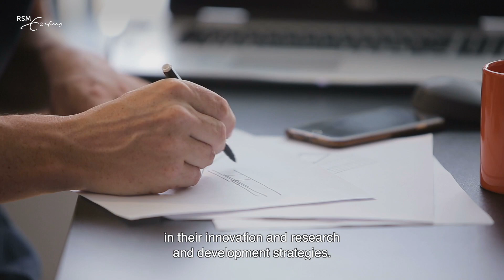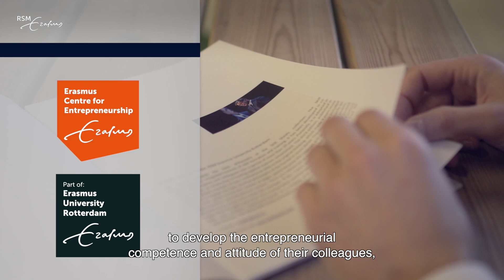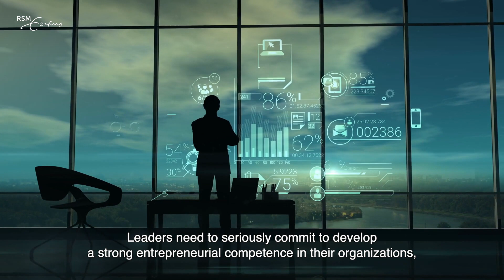SDG 12.2: Academic insights into responsible production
Rotterdam School of Management, Erasmus University (RSM) developed a series of online learning modules on the UN's Sustainable Development Goals. This is the academic video on SDG 12.2 Responsible production